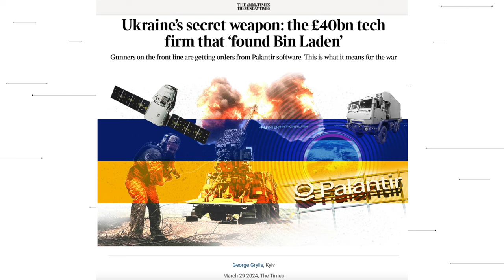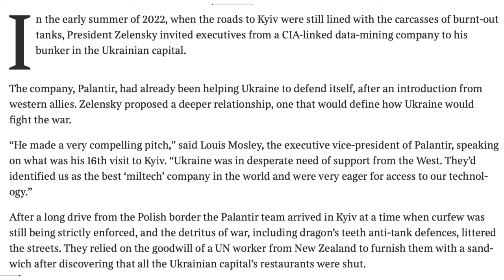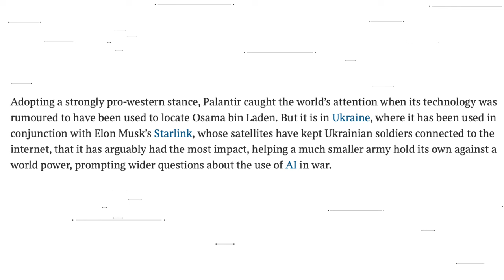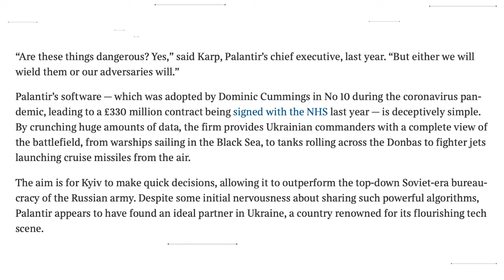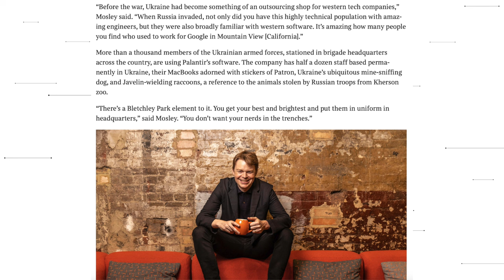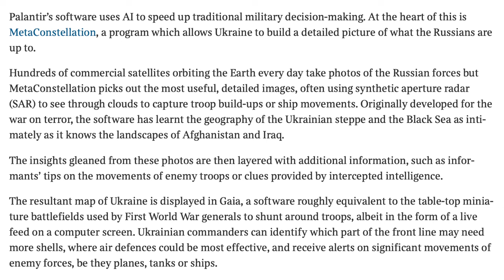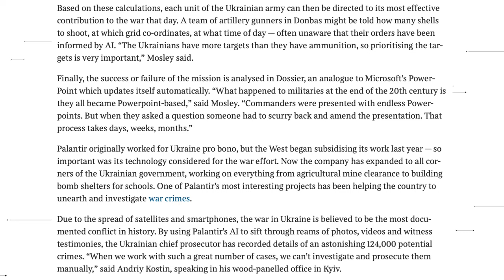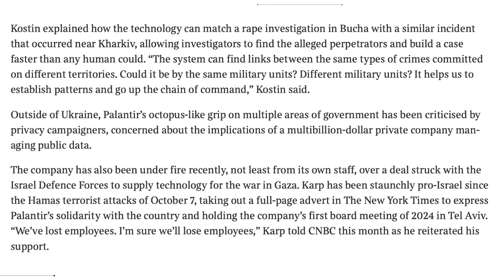Palantir Speaks On Work In Ukraine: NEW Article!